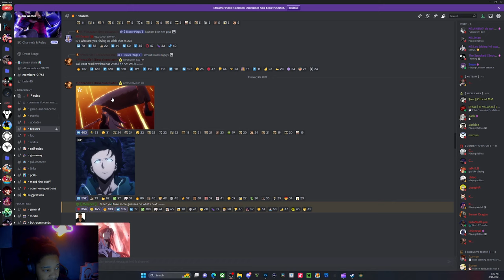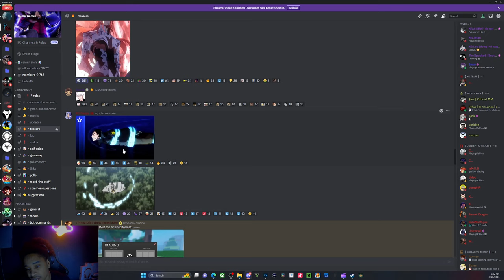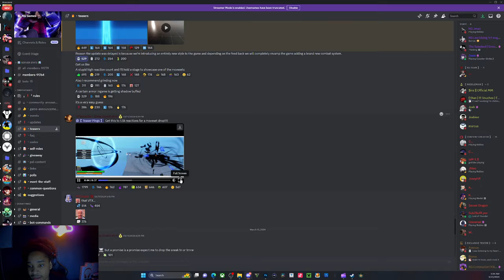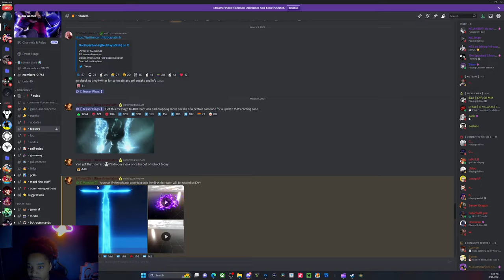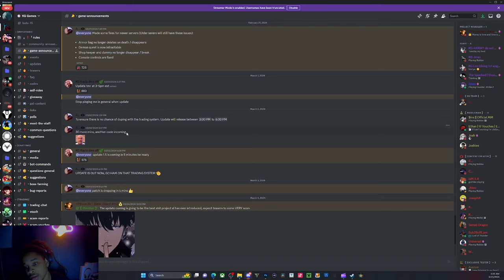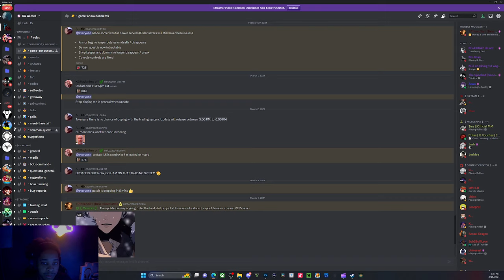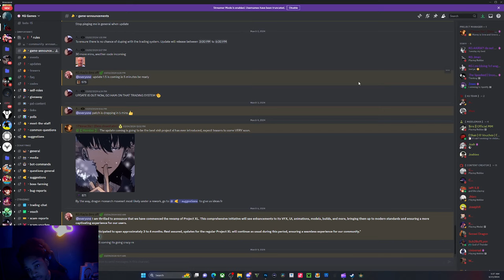Project xl Yhwach king of the quincy update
comment something